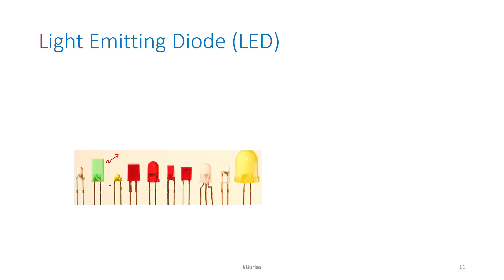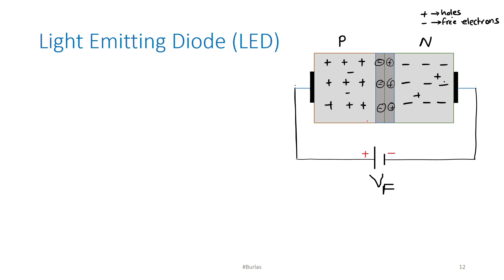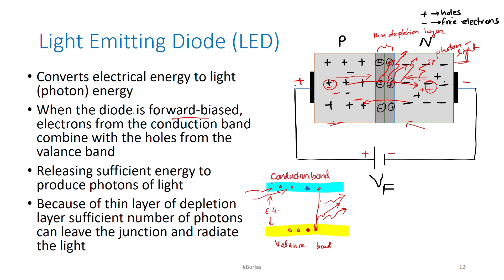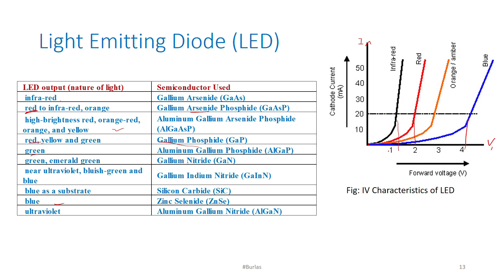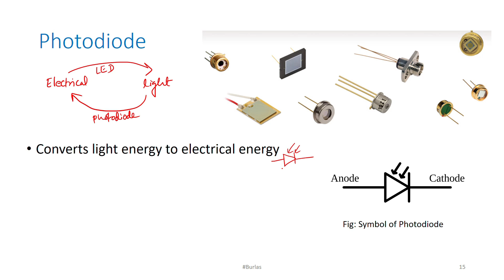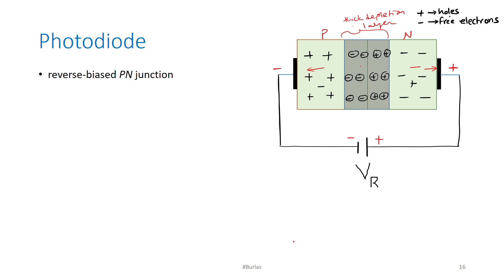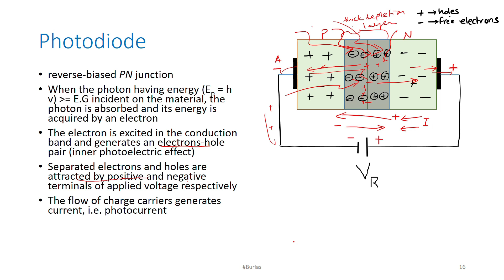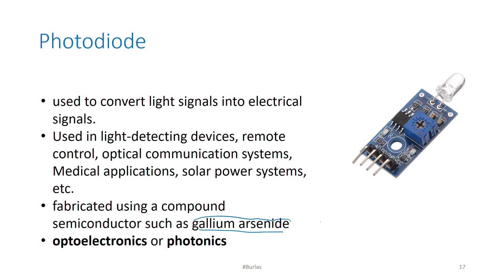Lecture 11 Light emitting diode (LED) & Photodiode |EDC | Basic Electronics|Nepali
Subject: Electronics Devices & Circuits/ Basic Electronics Engineering
Chapter: Semiconductor Diode
Topic: Light emitting diode (LED) & Photodiode
Language: English (Slide) + Nepali (Explanation)
Next topic: Half wave rectifier